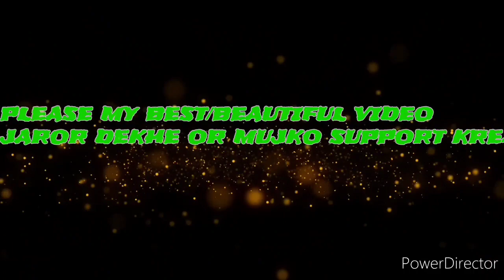📽📽MY NEW BEST BEAUTIFUL DIALOGUES PLEASE MERE VIDEO JAROR DEKHE OR MUJKO SUPPORT KRE PLEASE 🎥🎥